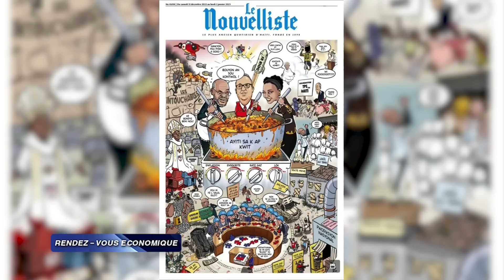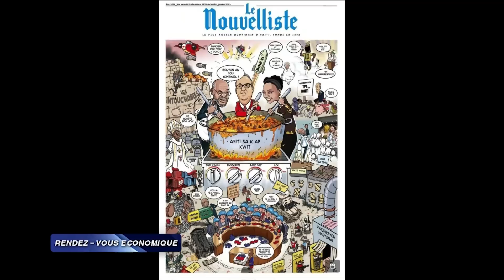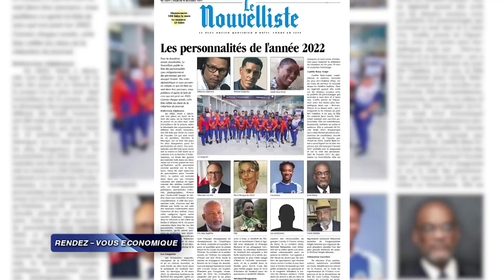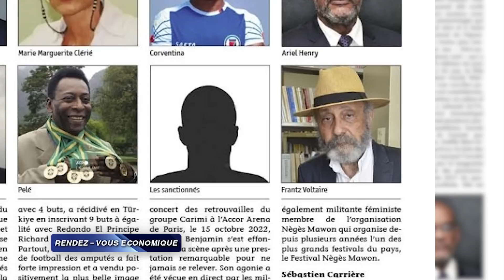Grand Rendez-vous Économique avec Frantz Duval Journaliste, Rédacteur en Chef Le Nouvelliste.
Grand Rendez-vous Économique avec Frantz Duval Journaliste, Rédacteur en Chef Le Nouvelliste: Analyse sur la politique  du pays et perspectives pour l'année 2022 au 08 Janvier 2023.